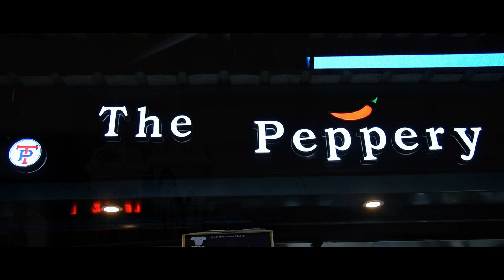Social Media Me Chhane Aur Jada Jankari Ka Rob Jamane Ke Karan Police Adhikari Ho Rahe Paresan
GALTI HONE PAR BHi POLICE SEE BAHAS KYO ?